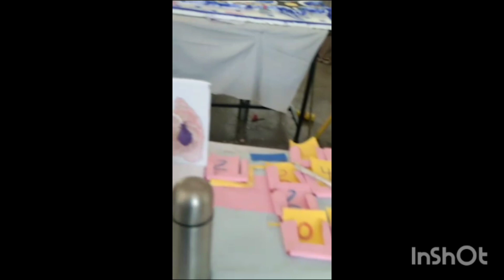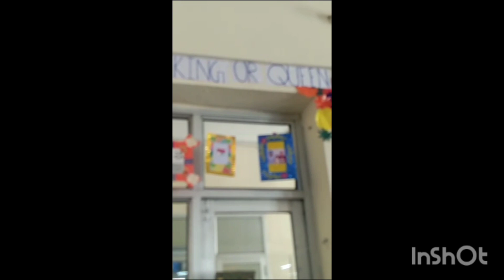Baccho kae School Parents Teacher Meeting|lifestyle daily vlogs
baccho kae school  parents teacher meeting.

 ravneet new vlogs
 ravneet daily vlogs
 ravneet family vlogs
 daily vlogs
 family vlogs
school vlogs
school parents meeting vlogs

More Quries
@ravneet  kaur 555
daily vlogs
couple vlog
randhawa family vlog
randhawa family and vlogs prank
randhawa vlogger
randhawa couple family vlogs
ravneet family vlogs
family vlogs
ravneet vlogs @ravneet 555